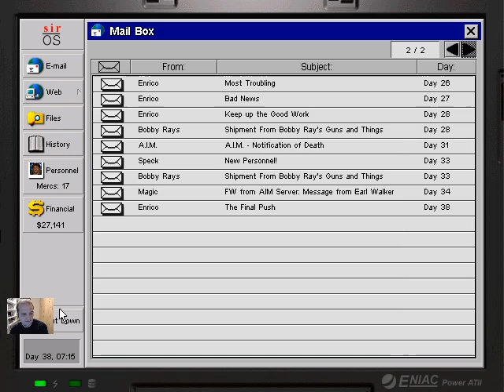Jagged Alliance 2 Classic - Expert Campaign - Episode 49